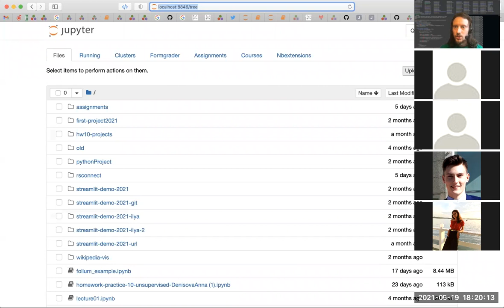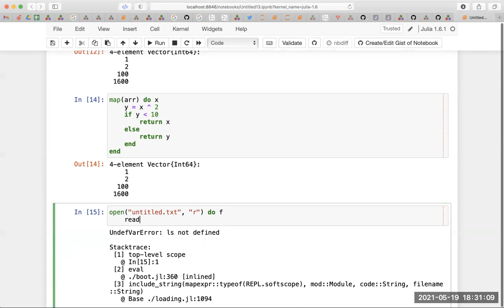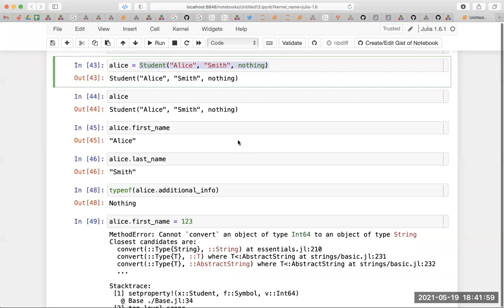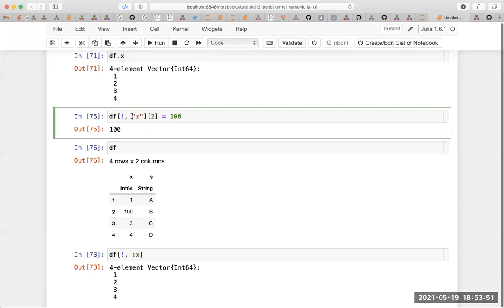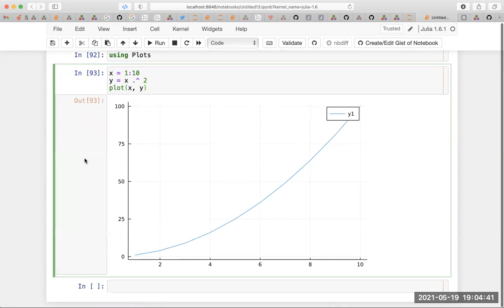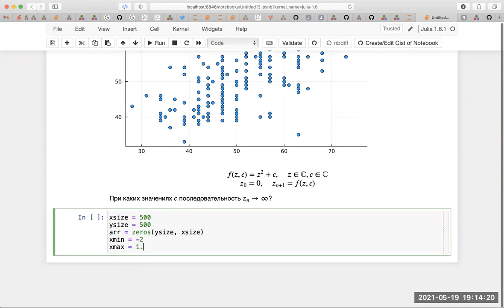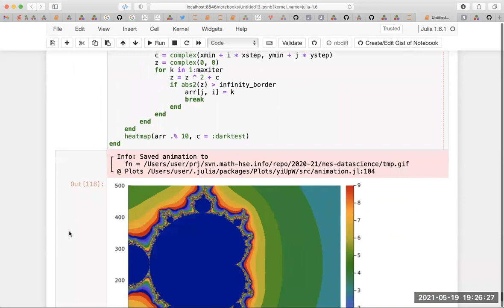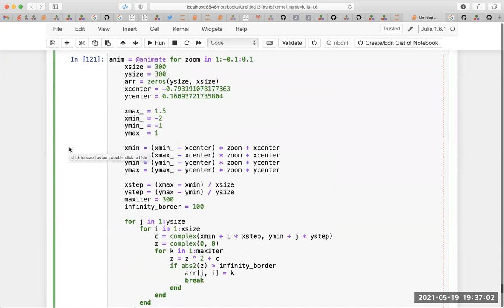2021-05-19 HSE-NES Data Science: Julia, part 2